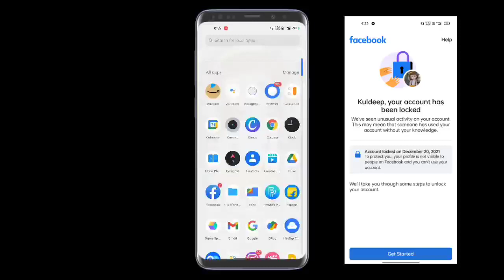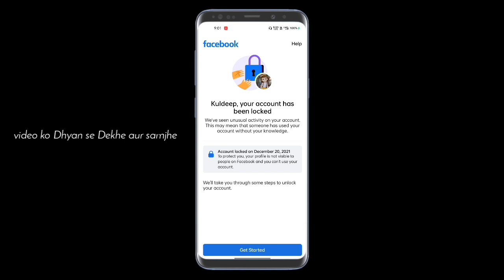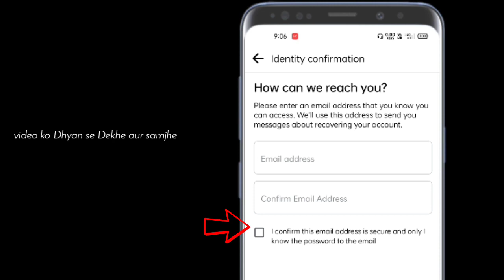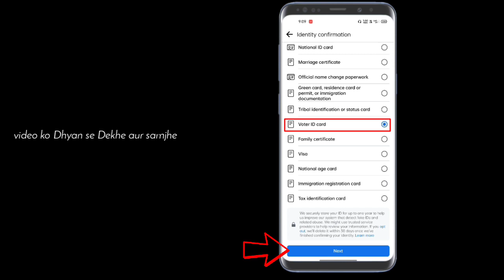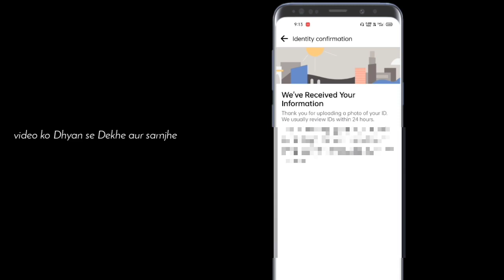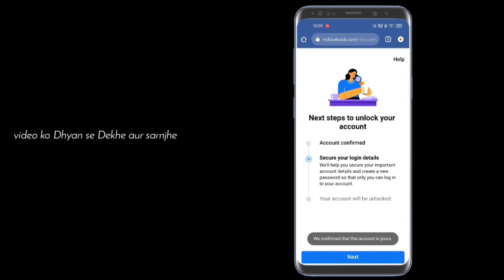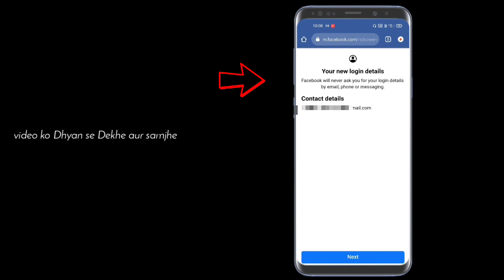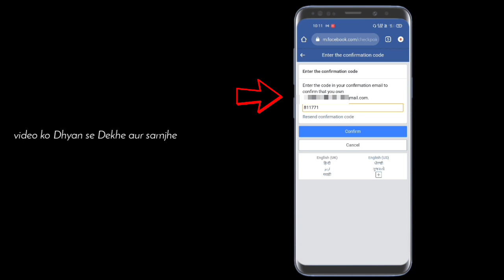facebook lock ho gaya hai kaise khole | Your account has been locked Facebook | tips km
VIDEO KO DHYAN SE🧐DEKHEN AUR SAMJHE🤔

VIDEO KE BARE MEIN KUCHH BHI PUCHNA HO TO AAP HAMEN-COMMENT-MEIN POOCHH SAKTE HO?